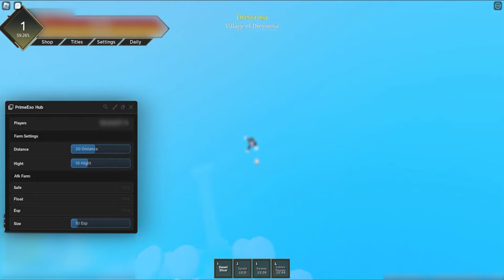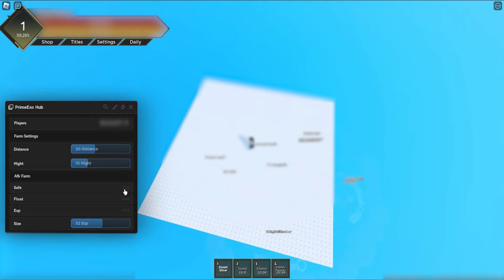Fruit Battlegrounds Script Hack GUI | Auto Farm, Auto Attack, Afk Farm, TPs & More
Fruit Battlegrounds Script GUI
Script ➤ (clickable in the 1st comment)

⊶☛ Script Auto Farm, Auto Attack, Afk Farm, TPs & More
▬▬▬▬▬▬▬▬▬ [  Executors  ] ▬▬▬▬▬▬▬▬▬
Any